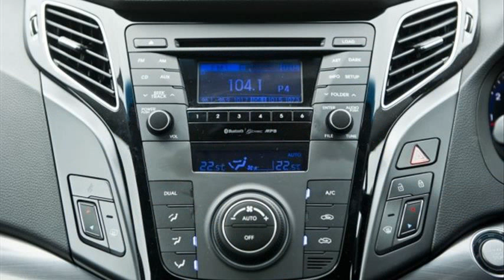hyundai i40 review